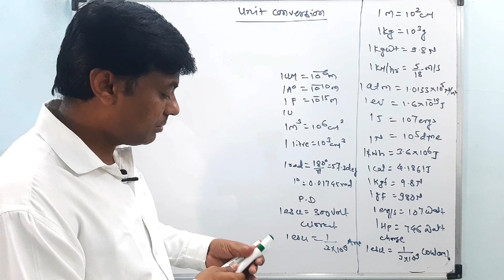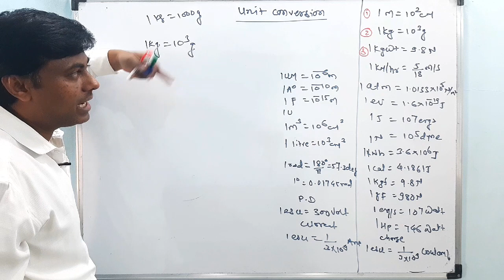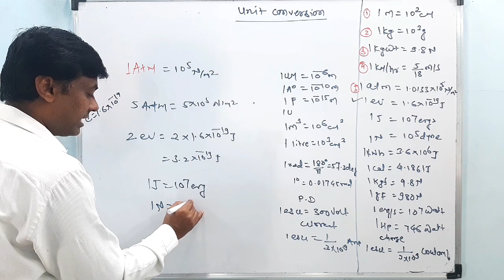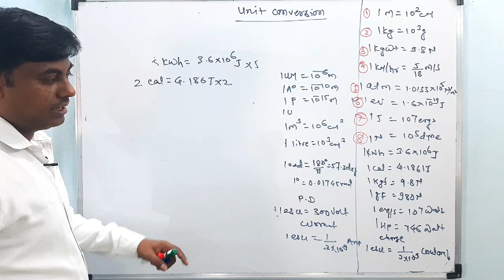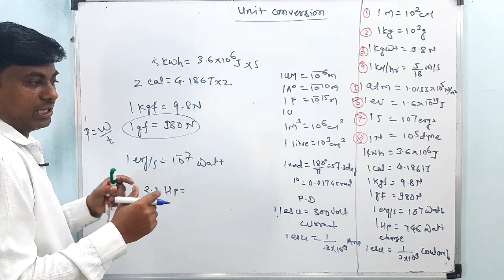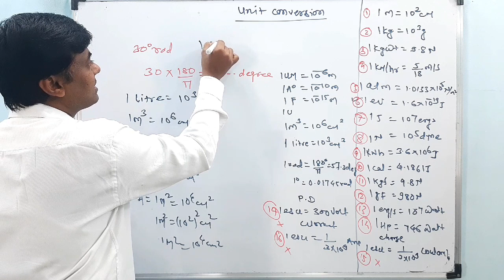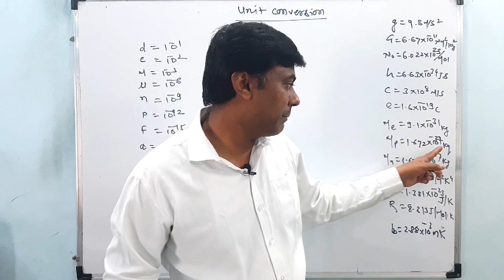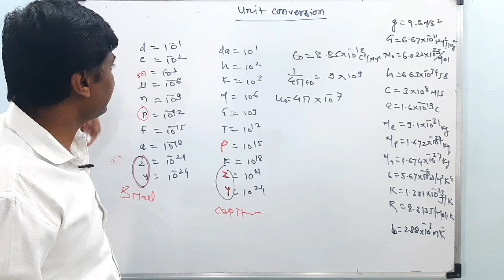Unit Conversion याद कैसे करे / Constant Value/Pawer of 10; Class 12th ,11th & 10th वाले जरुर देखे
✔️Hello My Dear students welcome you all to PHYSICS GYAN WITH MUKESH NAYAK.

✔️I Professor MUKESH NAYAK is Going to teach you physics How to  remember unit conversion & constant value & power  of 10

We Will be solving Maximum MCQ'S in Very limited time.

🔰After watching this video you will know that how to solve maximum mcq's in minimum time.

🔰I Hope you will score good marks and you will be a successful person...